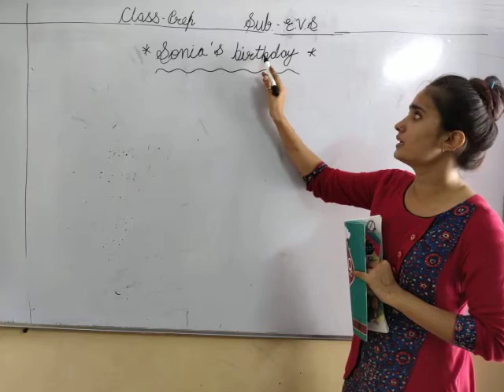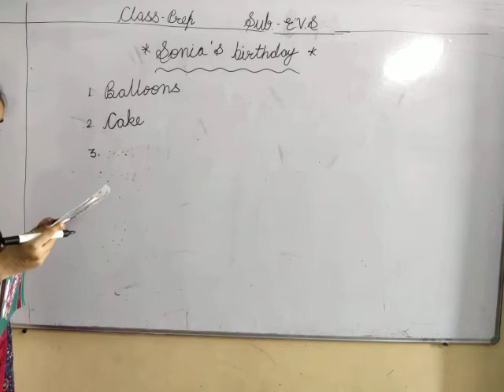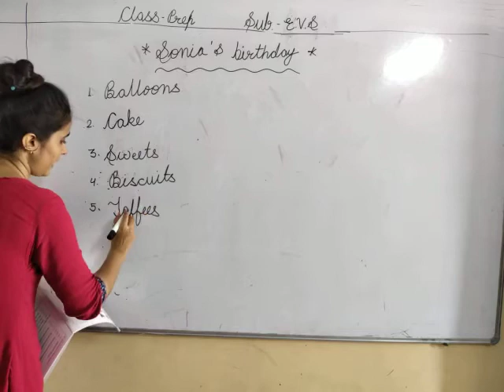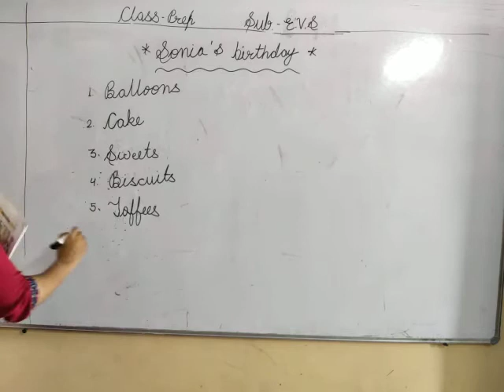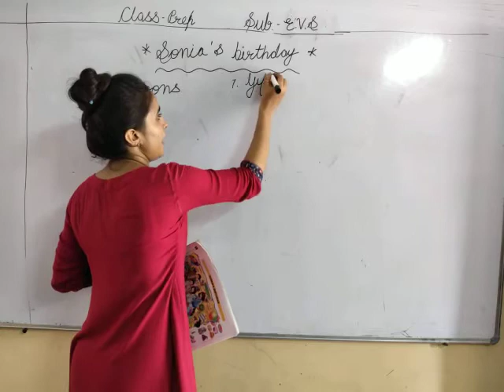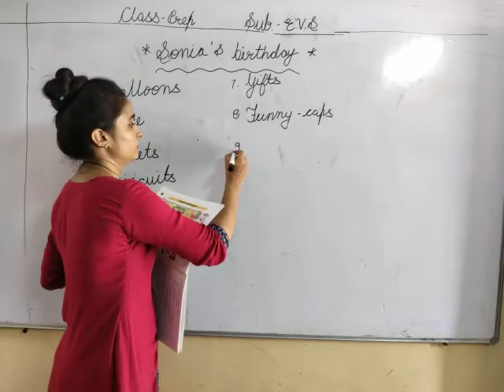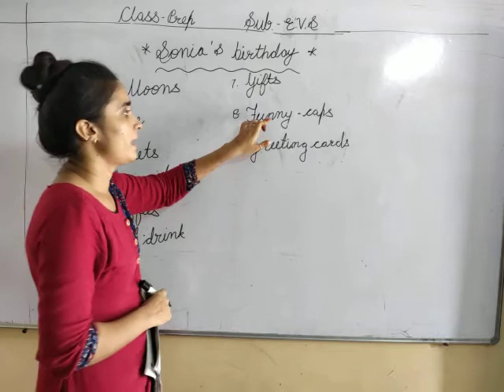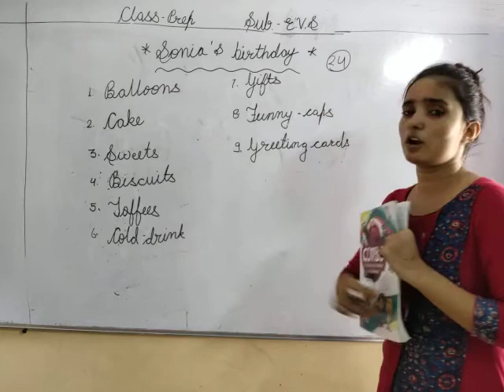CLASS PREP BASIC SUBJECT EVS